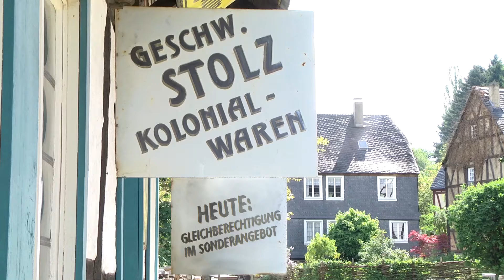Sonderangebot Gleichberechtigung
Ein kurzer Spot zum Thema Gleichberechtigung zwischen Männern und Frauen.

Regie und Idee: Sophie Reißfelder
Kamera: Roberta Wetzel, Sophie Reißfelder
Schauspieler: Alexander Thelen, Clara Roos
Drehort: Roscheider Hof